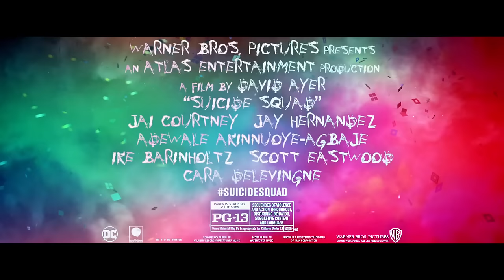Suicide Squad - "Deadshot" [HD]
Worst. Heroes. Ever. See SUICIDE SQUAD in theaters August 5th.

From director David Ayer (“Fury,” “End of Watch”) comes “Suicide Squad,” starring Oscar nominee Will Smith (“Ali,” “The Pursuit of Happyness”), Oscar winner Jared Leto (“Dallas Buyers Club”), Margot Robbie (“The Wolf of Wall Street,” “Focus”), Joel Kinnaman (Netflix’s “House of Cards”) and Oscar nominee Viola Davis (“The Help,” “Doubt”).

It feels good to be bad… Assemble a team of the world’s most dangerous, incarcerated Super-Villains, provide them with the most powerful arsenal at the government’s disposal, and send them off on a mission to defeat an enigmatic, insuperable entity.  U.S. intelligence officer Amanda Waller has determined only a secretly convened group of disparate, despicable individuals with next to nothing to lose will do.  However, once they realize they weren’t picked to succeed but chosen for their patent culpability when they inevitably fail, will the Suicide Squad resolve to die trying, or decide it’s every man for himself?

Written and directed by Ayer based on the characters from DC, the film also stars Jai Courtney (“Insurgent”), Jay Hernandez (“Takers”), Adewale Akinnuoye-Agbaje (“Thor: The Dark World”), Ike Barinholtz (“Neighbors”), Scott Eastwood (“Fury”), Cara Delevingne (“Paper Towns”), Adam Beach (“Cowboys & Aliens”), and Karen Fukuhara in her feature film debut.  It is produced by Charles Roven and Richard Suckle, with Zack Snyder, Deborah Snyder, Colin Wilson and Geoff Johns serving as executive producers.

Ayer’s behind-the-scenes creative team includes director of photography Roman Vasyanov (“Fury,” “End of Watch”), production designer Oliver Scholl (“Edge of Tomorrow”), editor John Gilroy (“Pacific Rim”), costume designer Kate Hawley (“The Hobbit” Trilogy) and Oscar-nominated visual effects supervisor Jerome Chen (“Stuart Little,” “Fury,” “The Amazing Spider-Man” films).  The music is by Oscar-winning composer Steven Price (“Gravity”).

Warner Bros. Pictures presents, an Atlas Entertainment production, a film by David Ayer, “Suicide Squad.”  The film will be distributed worldwide by Warner Bros. Pictures, a Warner Bros. Entertainment Company.  The film opens worldwide in 3D, and in 2D, and in select IMAX 3D theaters beginning August 5, 2016.

“Suicide Squad” is rated PG-13 by the MPAA for sequences of violence and action throughout, disturbing behavior, suggestive content and language.

Pre-order “Suicide Squad: The Album” and receive instant downloads of twenty one pilots' "Heathens”, Lil Wayne, Wiz Khalifa & Imagine Dragons with Logic & Ty Dolla $ign ft. X Ambassadors' “Sucker For Pain”, and Skrillex & Rick Ross’ “Purple Lamborghini”

“Suicide Squad: The Album” Available on 8/5